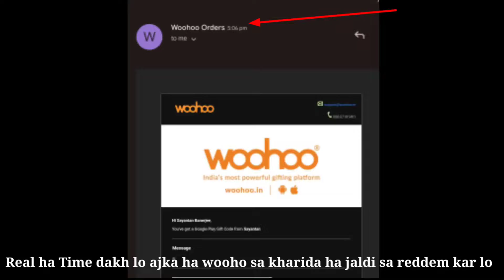Giveaway 🤤 | Google Redeem Code | Earn Online | Join Fast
Garena Free Fire Live Streamer